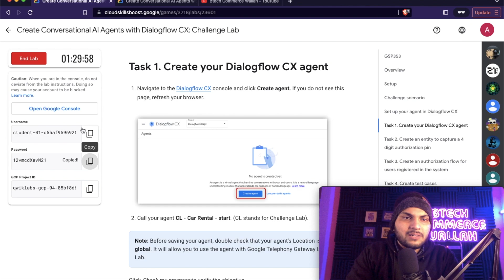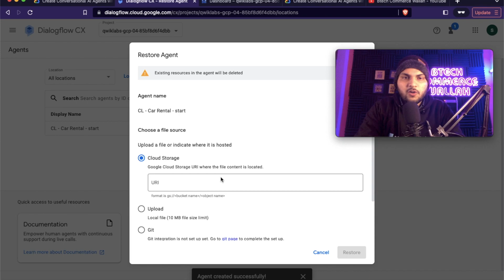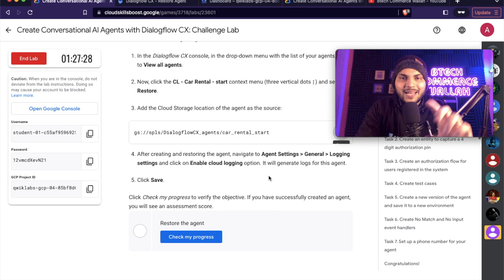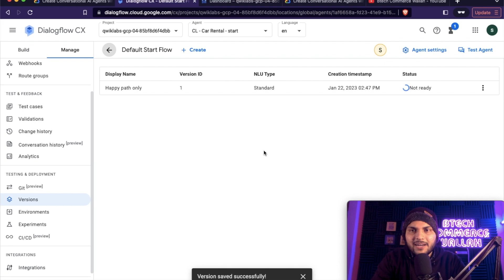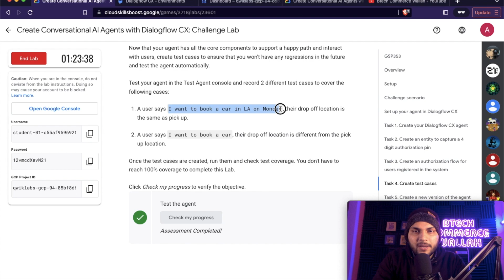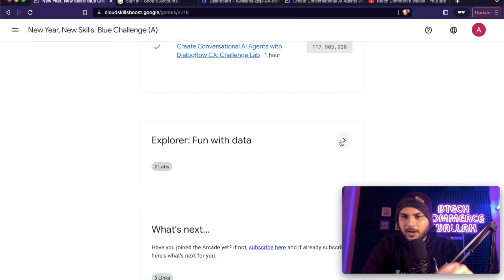Blue Challenge - Challenge Lab| Create Conversational AI Agents with Dialogflow CX: Challenge Lab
Imp Links -

Code - 1qa-26newskills